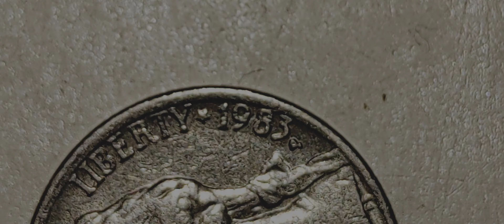Look for this 1983 P nickel with a error that's worth thousands.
I will post every day US coins errors that worth looking for i did my study on what's worth or not.